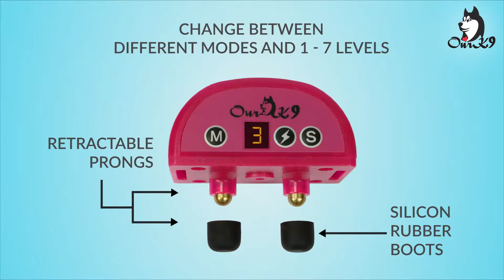Anti Bark Collar "Cherry" Showing the Benefits and Features.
“PINK” Great All Round Bark Collar for ALL X Small – Medium Sized Dogs – Beep – Ultrasonic – Vibration - Adjustable Shock - Rechargeable - No Pain Anti Bark Collars - 5lb to 65lb Medium – Easy to Use. So whatever your need click the link above and check out their website...